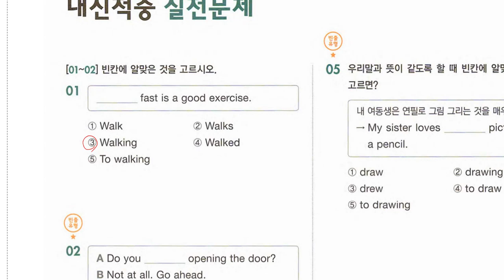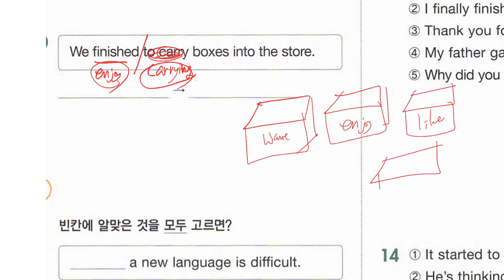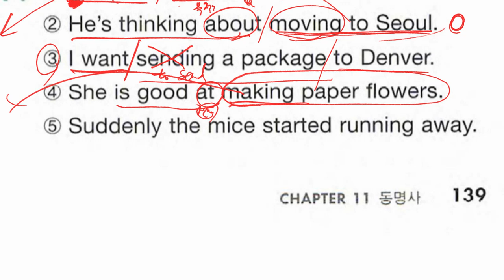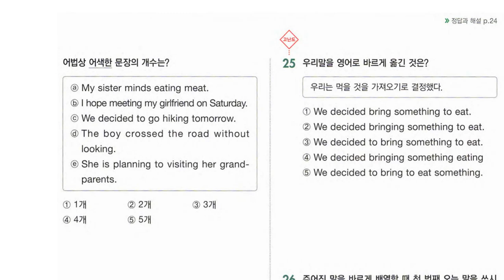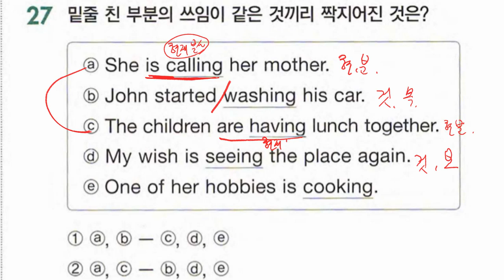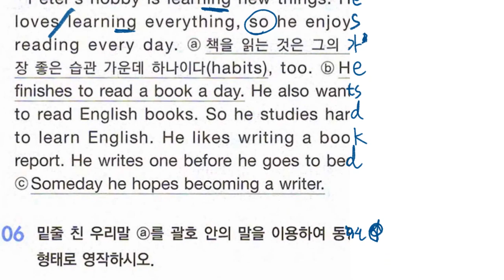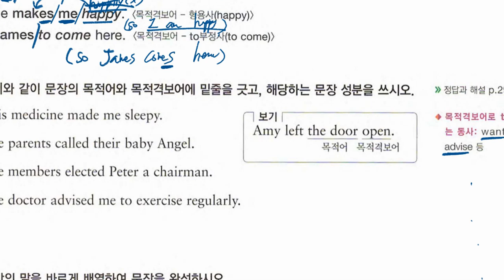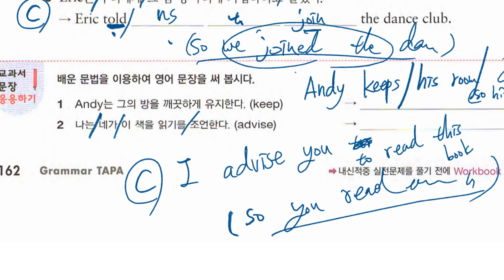중1 2019 11 06